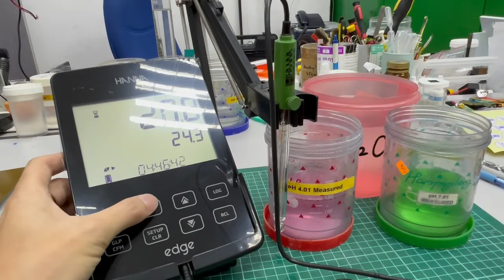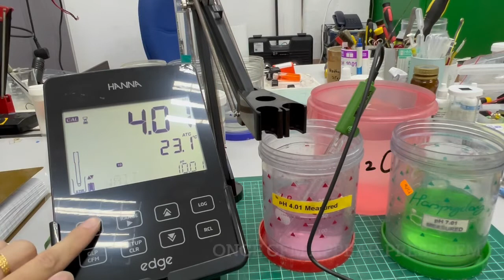HI2020 edge® Multiparameter pH Meter ( Calibration )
HI2020 2 point calibration